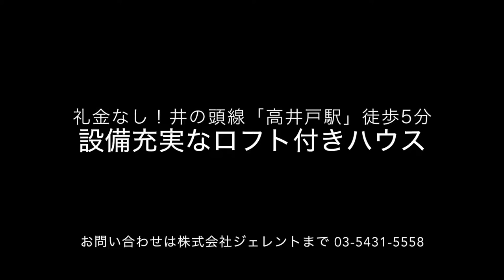お得にお引越しをお考えならコレ！礼金なしでお引越ししよう！ 『アールズコート』【J's movie】京王井の頭線 高井戸駅 徒歩5分 2013年8月築のデザイナーズアパートメント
アールズコート101号室 使用面積約39.52㎡（約12.85㎡のロフト含む）

☆初期費用を抑えられるお得な礼金なし！詳細はスタッフまで！☆

吉祥寺・渋谷・下北沢へのアクセス・お買い物をお考えの方に！
高井戸駅徒歩５分の好立地に位置している「デザイン性」と「暮らしやすさ」に拘ったデザイナーズロフトです。
分譲マンション仕様のシステムキッチンガス３口(グリル付き)や浴室乾燥機、追い焚き等設備が非常に充実しています！

こんにちは！